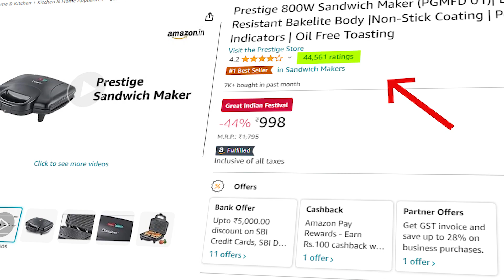Top 5 Best sandwich maker in India 2023 | Best grill sandwich maker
Featured Products:

1. Borosil Jumbo Grill Sandwich Maker
2. Libra 3-in-1 sandwich maker
3. iBELL SM515 Sandwich Maker
4. Prestige 800W Sandwich Maker
5. Agaro 33185 Elegant Sandwich Maker